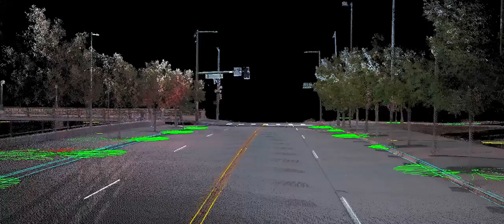Trimble MX50 Overview